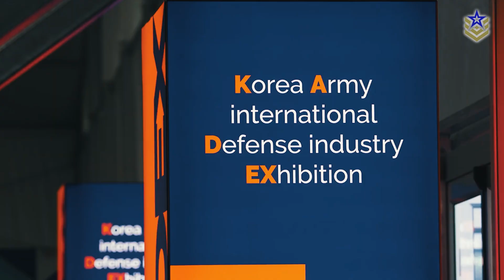South Korea Reveals World's First Autonomous Amphibious Missile System at KADEX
At this year's edition of the Korea Army International Defense Exhibition (KADEX), South Korea's Hanwha Aerospace unveiled the world’s first autonomous, amphibious robotic missile launcher.

Designed for amphibious assaults and high-risk coastal operations, this unmanned system promises to deliver maximum firepower with minimal human involvement that could significantly enhance operational capabilities in challenging environments. This technology could be especially crucial for the South Korean Navy, given the persistent threat from North Korean aggression along the peninsula’s maritime borders.

In this video, we’re exploring this multi-rocket launcher and how its unmanned design, amphibious capability, and precision systems could redefine coastal defense strategies.